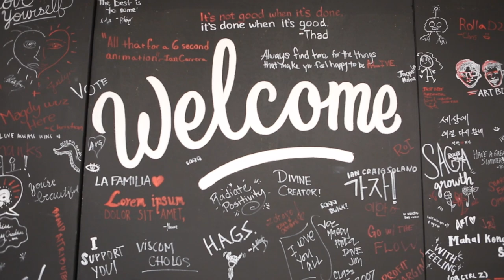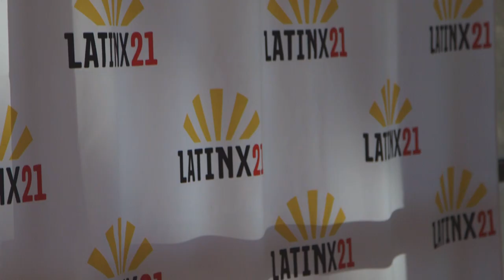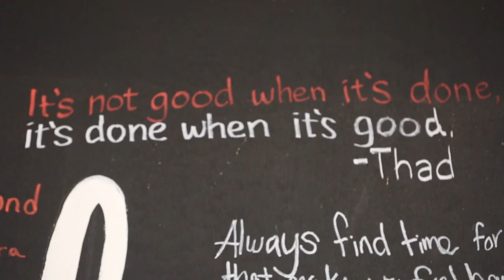CSUN Arts: IntersectLA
IntersectLA is a creative strategy agency on the campus of California State University Northridge. Students can work for IntersectLA and gain real client experience in design, marketing, UI/UX, creative writing and other creative fields.